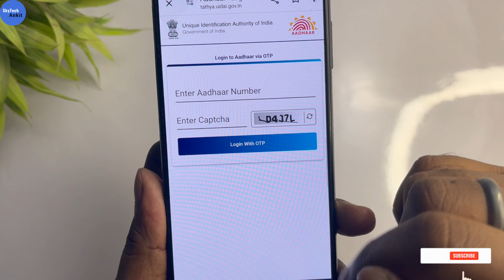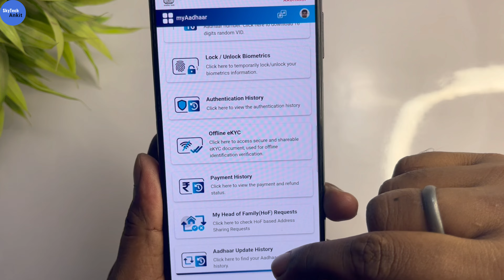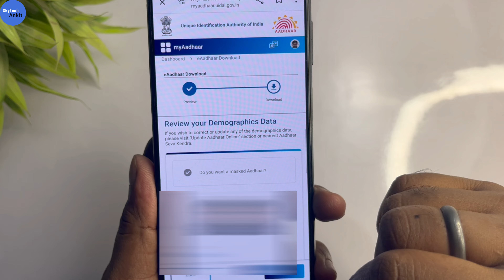mobile se aadhar card kaise download kare